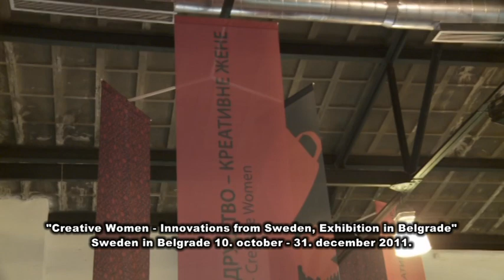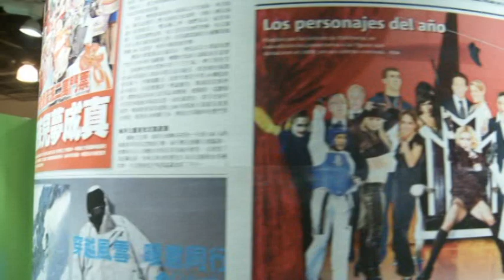The exhibition "Creative Women -- Innovations from Sweden"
The project Creative Society exchanges views and discusses about entrepreneurship, creativity and innovative thinking. In the project we explore our driving forces and how ideas can be developed and put into function. Everyone has the imagination and the ability to create something new. The exhibition "Creative Women -- Innovations from Sweden" highlights Swedish women inventors, their life circumstances and their ideas, as well as some historical role models. The pedagogical program can be used by schools and teachers to stimulate the students to think "out of the box" and to encourage them to develop and share their ideas. The Monday Club at the Museum is a meeting place for discussions and presentations by guests from Sweden and Serbia on topics related to creativity, cultural and social entrepreneurship, management and leadership.

The project is developed by the Embassy of Sweden in Belgrade and the Museum of Science and Technology in Belgrade, and in cooperation with the Swedish Institute and the Swedish National Museum of Science and Technology in Stockholm.